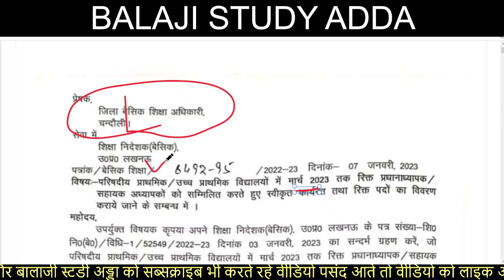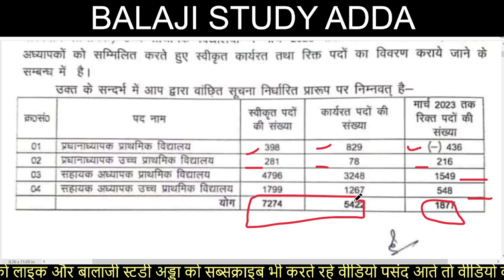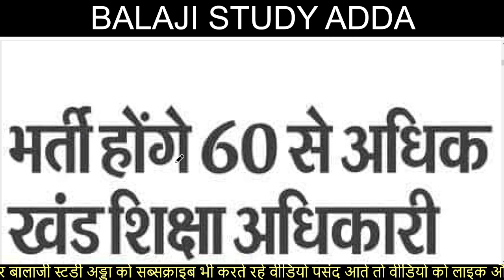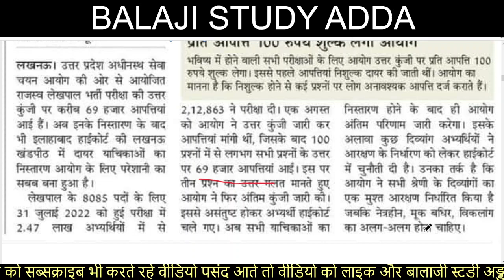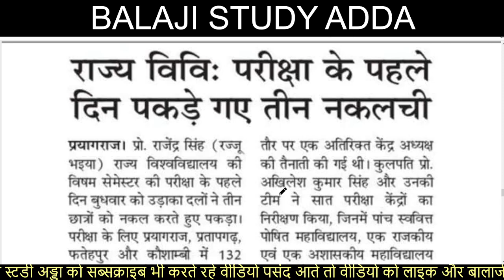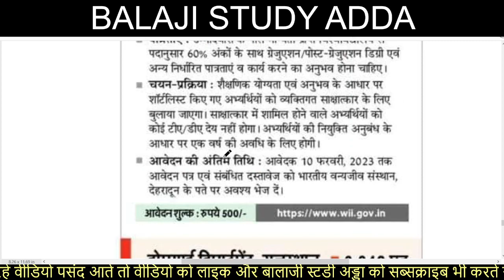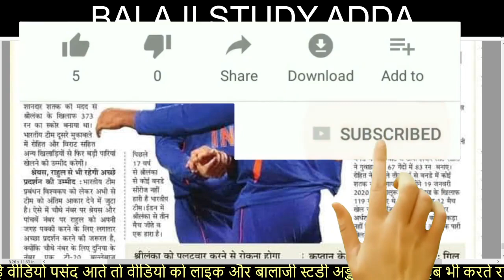PRIMARY VACANCY VACANT POST, LEKHPAL EXAM 69K OBJECTION, BEO VACANCY & 12 JAN 2023 CURRENT UPDATES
12 JAN 2023 NEWS AND TEACHER VACANCY RELATED UPDATES

BEO VACANCY
CTET JAN 2023 EXAM
69K TEACHER VACANCY
PROTEST VACANCY
KVS EXAM FORM RELATED NOTIFICATION
शिक्षक भर्ती में पद बढाने को अनशन पर प्रतियोगी
डीएलएड छात्रों को मिलेंगे 500 रूपये प्रोत्साहन राशि
पीजीआई 905 नर्सो के पद भरे जाएँगे
TET/CTET के 1/4 अंक भी जुडेगे सुपरटेट
UPTET EXAM
पीईटी परीक्षा अपडेट
पीईटी में सेंध लगाते 21 पकड़े गए
UPPET EXAM CENTER MANAGEMENT
PET EXAM MANAGEMENT
DELED OFFICIAL NOTIFCATION
CONSTABLE EXAM
52K NURSING PARAMEDICAL STAFF VACANCY
20K VACANCY LAST TWO DAYS LEFT
B.ED COUNSELING